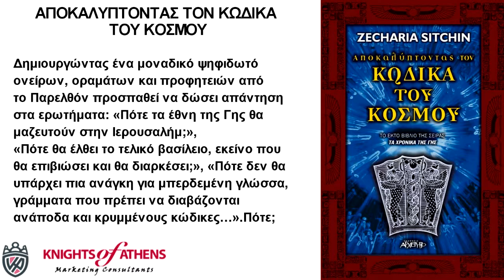ΑΠΟΚΑΛΥΠΤΟΝΤΑΣ ΤΟΝ ΚΩΔΙΚΑ ΤΟΥ ΚΟΣΜΟΥ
Εκδόσεις ΑΡΧΕΤΥΠΟ
Καθ. Χατζηδάκη 9
54655 Θεσσαλονίκη